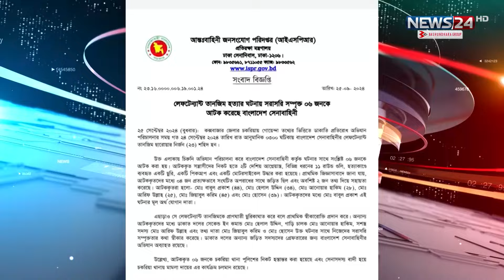লেফটেন্যান্ট তানজিম হ-ত্যা ঘটনায় ৬ জন আটক | Tanjim | Arrest | News24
NEWS24 Team